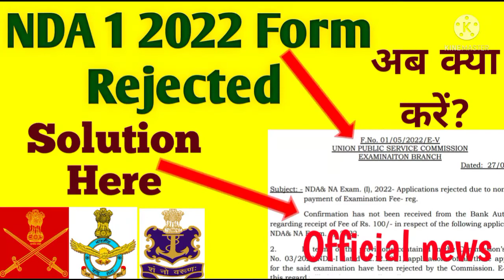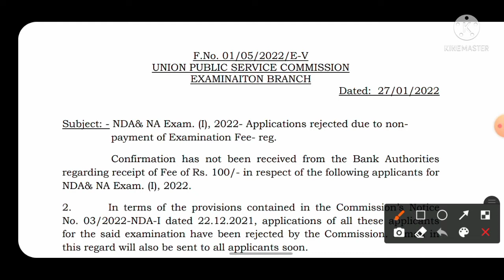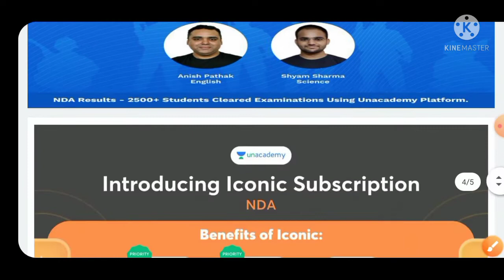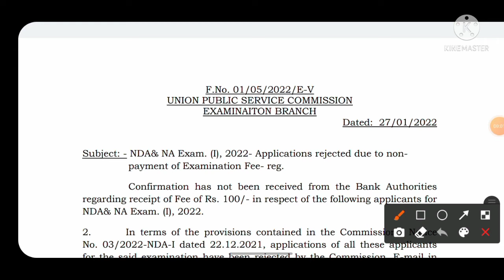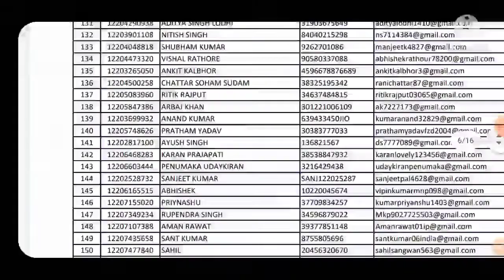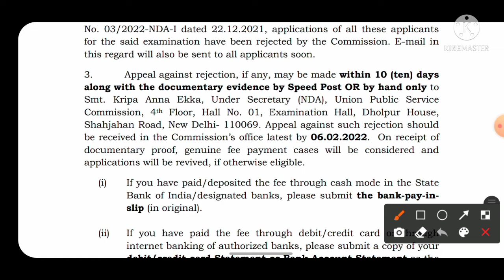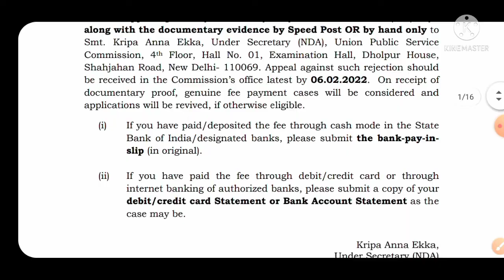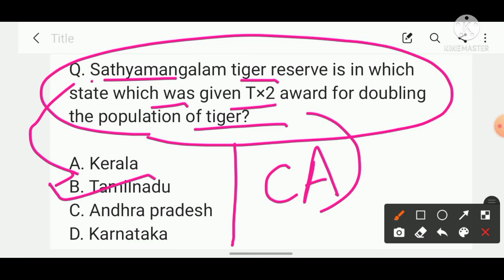NDA 1 2022 Exam Form Rejected | Solution Here | what to do next | NDA SSB UPDATES | UPSC news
ONLY VALID FOR 30th and 31st JAN

nda 1 2022 maths syllabus
upsc nda 1 recruitment 2022 form
NDA 1 2022 Admit Card Update
NDA 1 2022 Admit Card News
Unacademy Defence Warriors
Grade up NDA 1 2021
nda exam latest news
nda 1 2022 latest news
nda latest news
Arpit Choudhary
Learn with Sumit
nda 148 ssb date kb aayega
nda 148 ssb dates
nda 148 ssb date selection link
nda 148 ssb call letter
nda 148 ssb
nda 2 2021 ssb interview date
nda 2 2021 ssb call letter
nda 2 2021 date selection link
nda 2 2021 ssb registration
nda 2 2021 ssb kab hoga
nda 2 2021 ssb preparation
nda 2 2021 ssb
nda ssb cut off expected 2022
nda ssb 2021 kab hoga
SSB Interview Procedure
ssb call letter Download
ssb call letter kab aayega
ssb interview call letter kab aayega
ssb call letter Download kaise karen
nda SSB Interview
ssb Syllabus
ssb mock Preparation
ssbinterview Exam Preparation
ssb preparation videos
ssb mock interview video
ssb mock interview tips
ssb mock interview
ssb interview videos
ssb interview questions
ssb interview procedure
ssb interview preparation
ssb coaching
ssb interview
online ssb mock
ssb interview nda
ssb sureshot academy
ssb preparation
ssb allahabad experience

Keep Studying
Be Safe

                            FASTRACKDEFENCE
                               JAI HIND